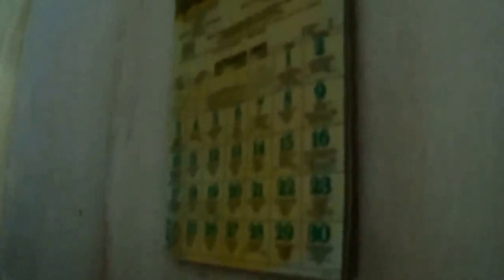Exploring an abandoned house by the lake #16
This was on our second day of exploring this area. Driving down the highway and thought, what a nice place to build a house. And sure enough! Look what we found. If you haven't checked out our new channel be sure to give it a gander."EXPLORE DAY". We have a couple of non-home explores coming up. And bits of interesting little explores of the past couple of days that we found interesting.
If you are curious. Take a look at this Manitoba Abandoned coffee table book this one is beautifully put together. Better yet! I have a shopping page now! Thank You for taking a look!